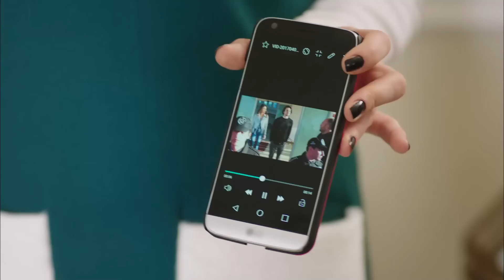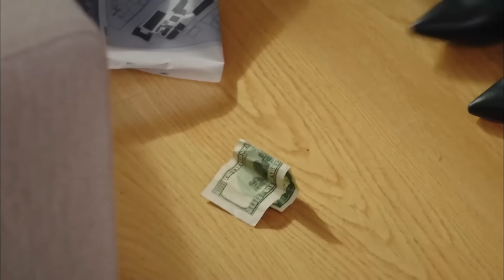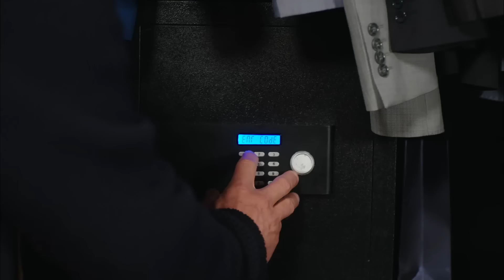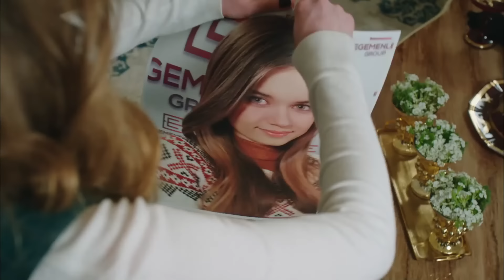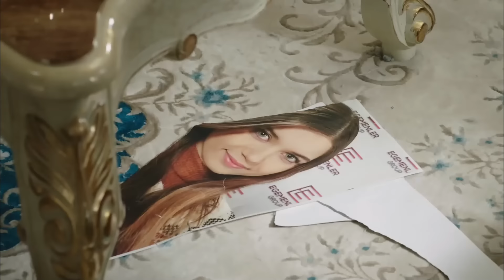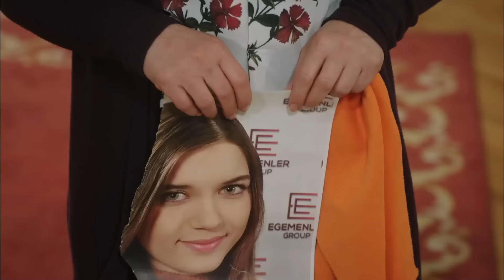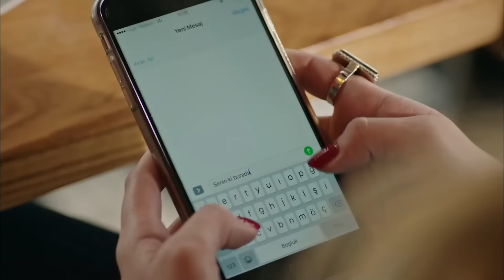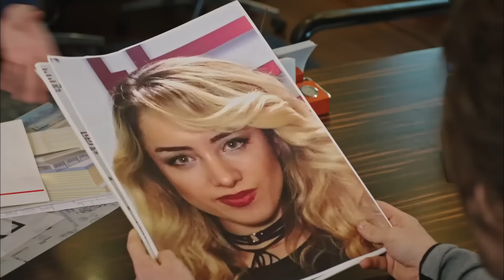Fazilet Hanım ve Kızları 4. Bölüm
Fazilet Hanım ve Kızları 4. Bölüm Özet:

Sinan’ın Hazan’ı sevgilisi olarak ilan etmesi, hem magazinin, hem de Egemen’lerin gündemine bomba gibi düşer… Egemen ailesi Sinan’ın kararına tepkili Sinan’a en büyük tepkiyi, Hazan’la yüzleşmesinin ardından hayatının şokunu yaşayan Yağız gösterir. Yağız ve Sinan, Hazan yüzünden ilk kez karşı karşıya gelirken, Sinan’ın açıklamasıyla neye uğradığını şaşıran Hazan ise Nil’in hedefindedir. Nil’in Hazan’la uğraşmaya başlaması Hazan’ı da Fazilet’i de zor duruma düşürür. Yalıda aşağılanmak, Fazilet’i iyice hırslandırır. Fazilet, Sinan’ın sözde sevgililik ilanını çıkarları için kullanmaya kararlıyken, ailesine tamamen baş kaldıran Sinan da Hazan’ın peşindedir. Hazan ise, hissettiği yoğun duygulara rağmen Sinan’a oyuncak olmamaya kararlıdır. Fazilet hırsının kurbanı mı oluyor?
Hazım’ın yaşananlar karşısında aldığı tavırla, hiç beklemediği bir anda Fazilet’in hayalleri yıkılır. Sinan ve Hazan arasındaki kaçma kovalamaca Yağız ve Hazan’ı bir kez daha karşı karşıya getirir. Sinan, Hazan ve Yağız cephesinde fırtına kopmak üzereyken, kaybedecek hiçbir şeyi kalmayan Fazilet’in yaptığı hamle, yalıyı da kızlarını da alt üst eder.

Oyuncu Kadrosu:
Fazilet Çamkıran: Nazan Kesal
Hazan Çamkıran: Deniz Baysal
Ece Çamkıran: Afra Saraçoğlu
Hazım Egemen: Mahir Günşiray
Güzide Egemen: Gülsen Tuncer
Yağız Egemen: Çağlar Ertuğrul
Sinan Egemen: Alp Navruz
Gökhan Egemen: Tolga Güleç
Yasemin Egemen: Hazal Türesan
Selin Egemen: Ecem Baltacı

Yapım: Avşar Film
Senaryo: Sırma Yanık
Yönetmen: Gökçen Usta